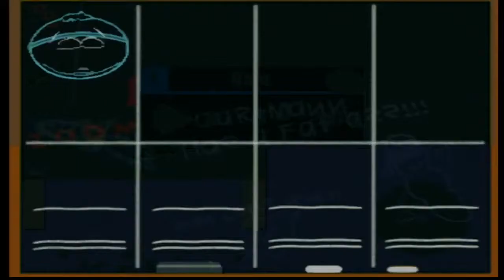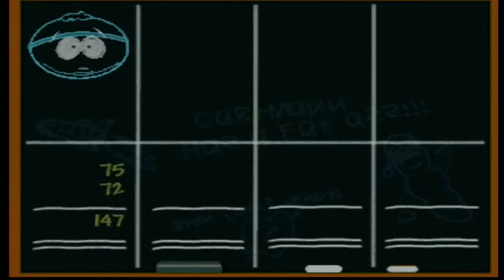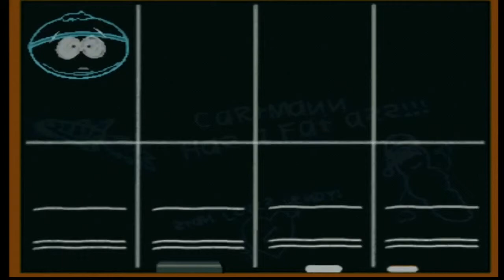10 Minute 1st Impressions : South Park: Chef's Luv Shack (PlayStation)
Here is my 10 Minute 1st Impression on "South Park: Chef's Luv Shack" for the PlayStation.